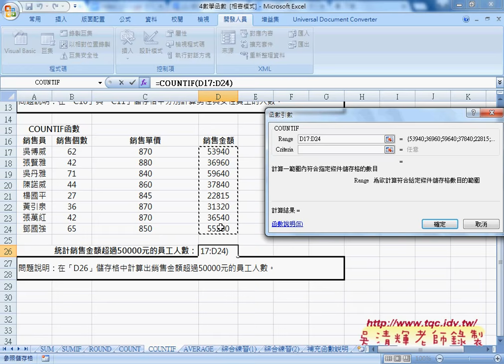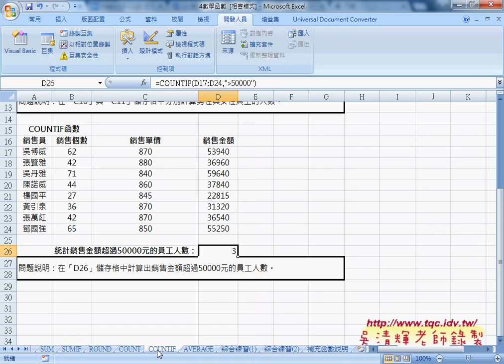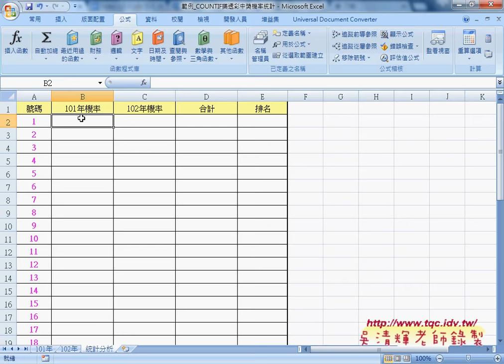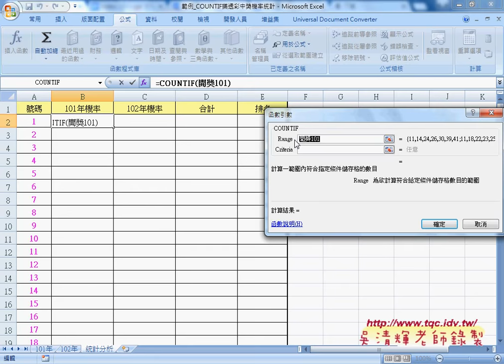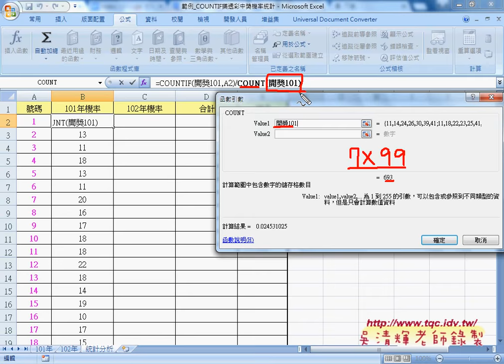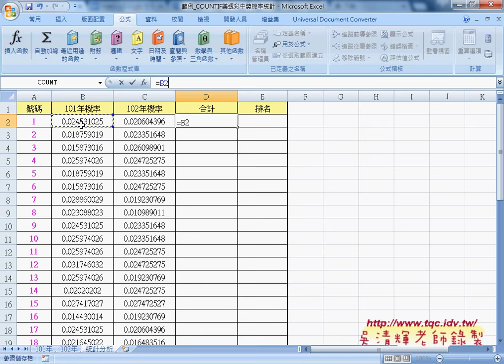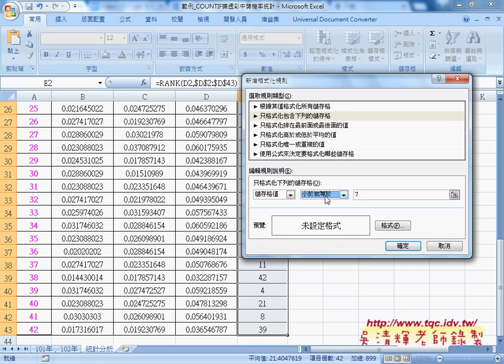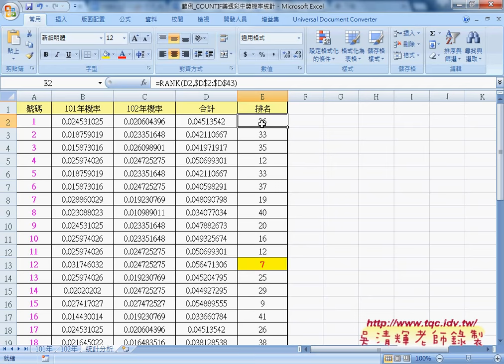04 如何用COUNTIF計算樂透彩機率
上課內容：
01_SUM相關函數與轉換為VBA說明
02_SUMIF函數與轉換為VBA說明
03_多工作表資料加總範例(教師研習時數統計)
04_如何用COUNTIF計算樂透彩機率
05_如何用COUNTIF查詢黑名單與如何錄製巨集

課程理念：
1.以循序漸進的方式, 透過詳細的說明和實用的50個Excel VBA範例,

2.進而解說EXCEL與資料庫的結合，甚至將EXCEL當成資料庫來使用，

3.將結合GOOGLE雲端試算表，教您如何將EXCEL函數雲端化與網路化。

上課用書：
Excel VBA一點都不難：一鍵搞定所有報表
作者： Excel Home
出版社：博碩
出版日期：2013/06/26
定價：380元

吳老師  104/9/16